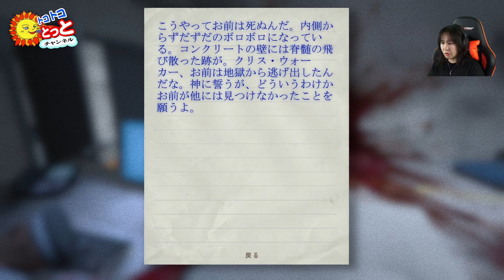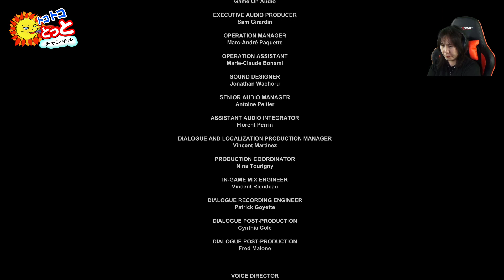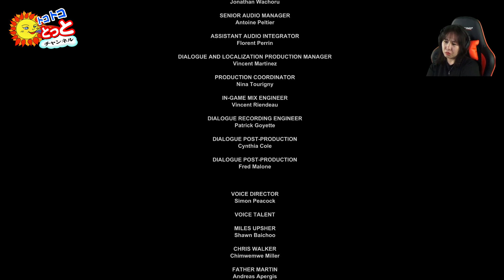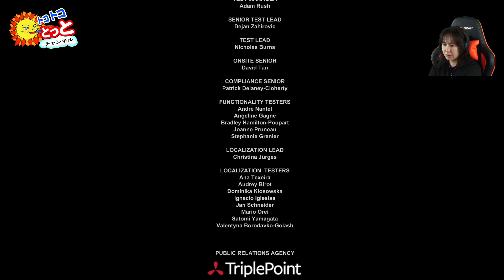【PC】「OUTLAST」プレイ実況 #7（最終回） ～ 宿主 ～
今回プレイする🎮はカナダ🇨🇦で製作されたOUTLASTという精神病院を舞台にしたgameです。
やはり…幽霊よりも人間は怖い((((；ﾟДﾟ))))と、恐怖を彷彿とさせるゲームでした💛
ご視聴の皆様も一緒に、この恐怖をお楽しみ頂けると幸いです(*´▽｀*)

♥お知らせ♥
「トコトコとっとチャンネル」ではゲーム実況や手作りアクセサリー、ロードバイク実況などなど、ゆる～い感じのまったり動画をアップロードしています。